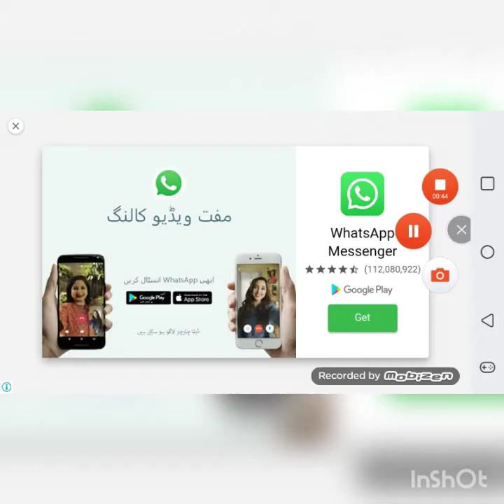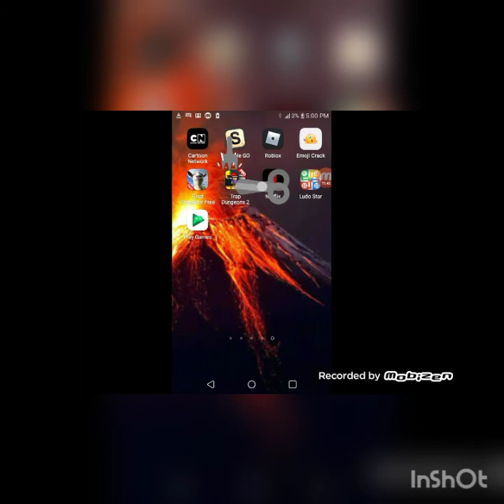The most annoying and hard game